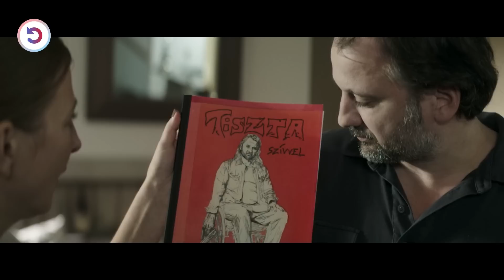A Gang Tries To Kill A Paralyzed Man, But He Turns Out To Be A Dangerous Professional Killer!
Two disabled teenagers team up with a paralyzed hitman to become the wheelchair hitmen and assassins for hire, unsure of their future and lacking familial support.